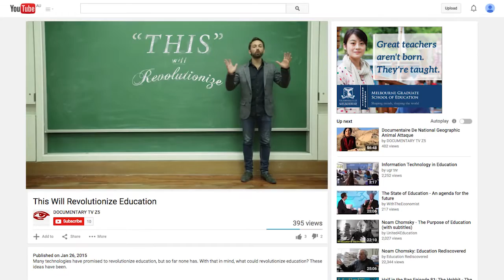Skip Ahead: Four Channels Supported in 2016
Since 2014, Screen Australia and Google have supported 10 YouTube channels through Skip Ahead with new, original series to grow their audience. In 2016, four more channels will be supported in the program.